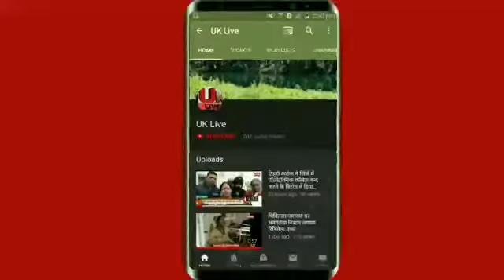हल्द्वानी में बाल्मीकी समाज ने निकाली शोभायात्रा